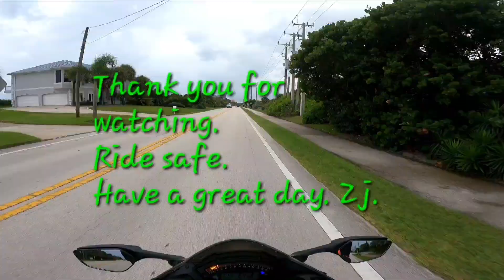Trippin Busa Tuesdays Fun Rip Zx10R Chronicles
another wet ride.